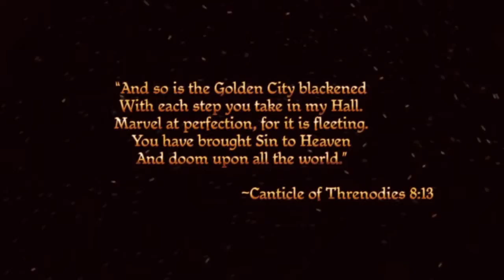Dragon Age Orgins: GamePlay WalkThrough - Part 1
Cheap PC Games (Legit)